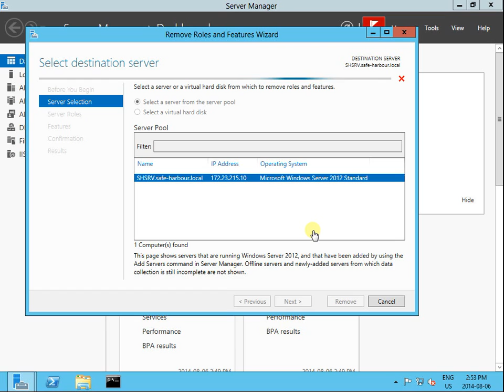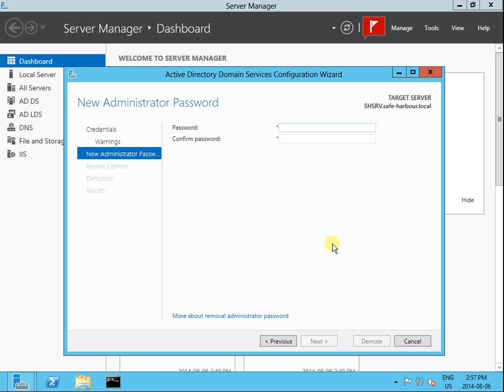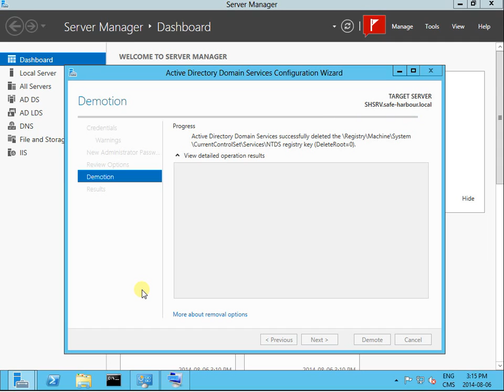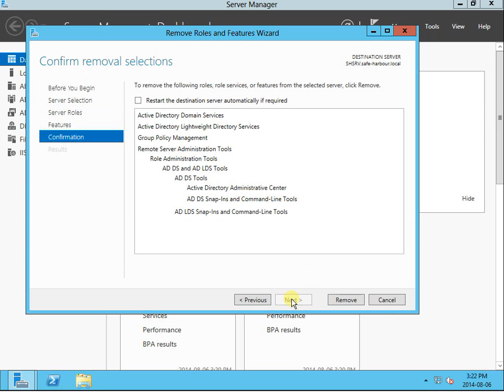How to demote remove a domain controller in Windows 2012